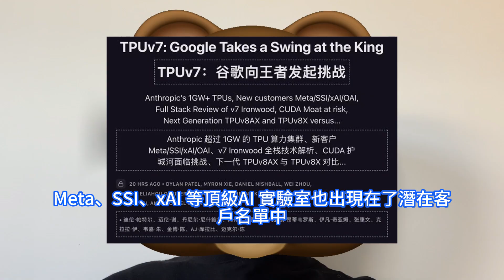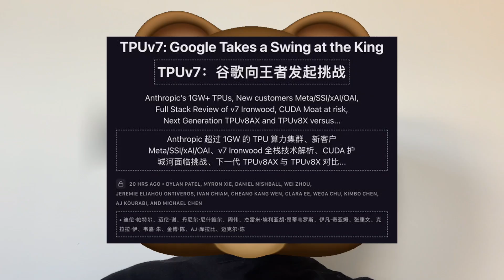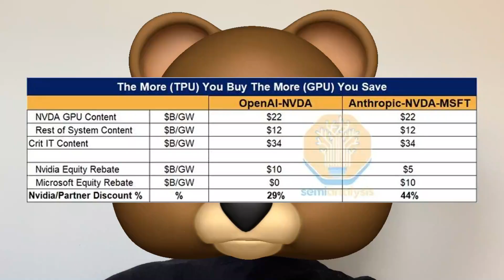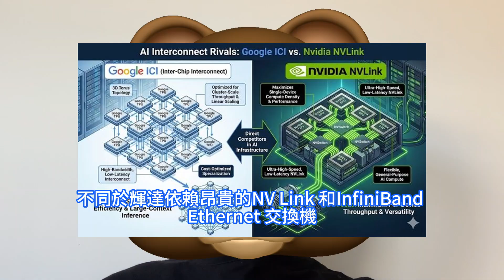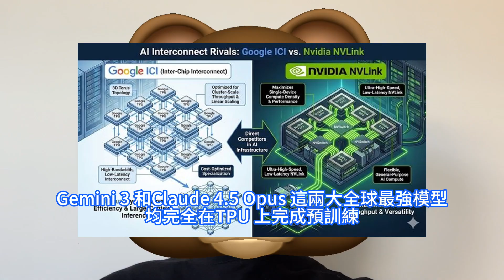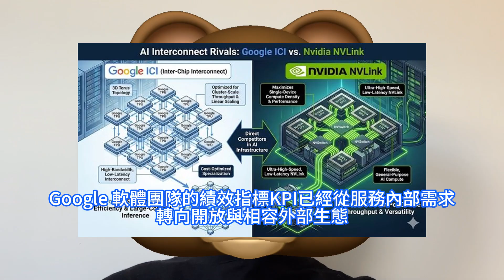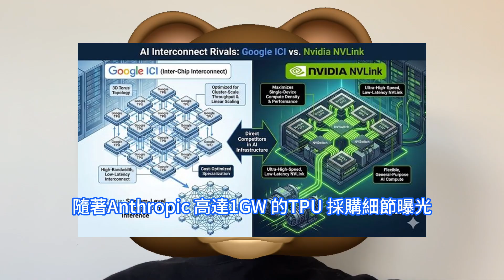霸權終結！Google憑TPU v7晶片徹底一戰封神，幹翻輝達最頂級AI GPU慘被玩哭。Blackwell架構雖然佔有率的絕對領先地位，但看似牢不可破的定價權開始鬆動，主動出擊成關鍵引爆點。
據半導體行業研究機構SemiAnalysis 的測算，輝達過去的最大客戶Google，如今已成為其最大的對手。‌SemiAnalysis 指出，OpenAI 僅憑揚言採購TPU這一籌碼，就能迫使輝達生態鏈做出實質讓步，使其運算集群的總擁有成本TCO下降了約30%。面對這一突如其來的攻勢，輝達罕見的展現出防禦姿態，不得不針對循環經濟，即投資初創公司購買自家晶片的市場質疑發表常文辯解，凸顯輝達確實受到威脅。同時，Google 也積極向vLLM、SGLang 等開源推理框架貢獻程式碼，進一步打通TPU 在開源AI 生態中的相容性。